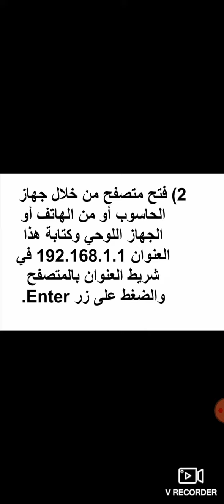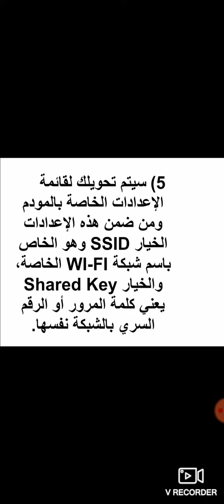اعدادات مودم hg658b من شركة stc‏ - اعدادات الانترنت-يمن نت مودم stc hg658b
اعدادات مودم hg658b من شركة stc‏ -
تعرف على اعدادات مودم hg658b من شركة stc‏ -
وللمزيد من التفاصيل يمكنك زيارة موقعنا من خلال الرابط التالي :

-افضل باقات شركة stc لشريحة سوا هايبرد - تجربة stc باقات المفوتر وباقات سوا ابرز مزاياها وعيوبها